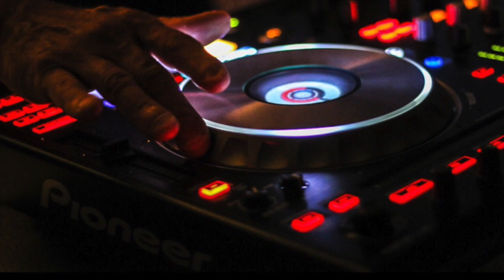Big_Papi_Style In The Garage House & Bass House Mix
Best Future House Mix I Best Garage House Mix I Best Bass House Mix I Cutting Shapes I House Shuffle I Konijnenjans I